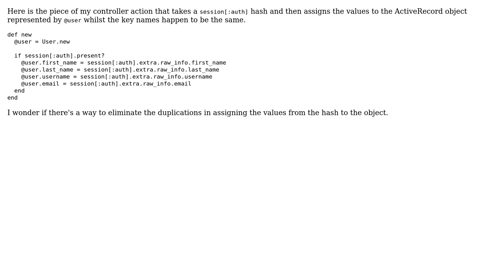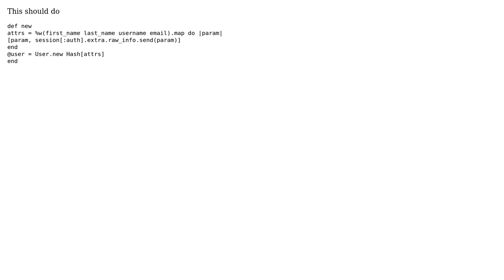Code Review: Refactor mass assigning from a hash (2 Solutions!!)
Code Review: Refactor mass assigning from a hash

With thanks & praise to God, and with thanks to the many people who have made this project possible! | Content (except music & images) licensed under CC BY-SA | Music | Images & others | With thanks to user tokland user Flambino user Adam and the Stack Exchange Network Trademarks are property of their respective owners. You are responsible for your own actions.